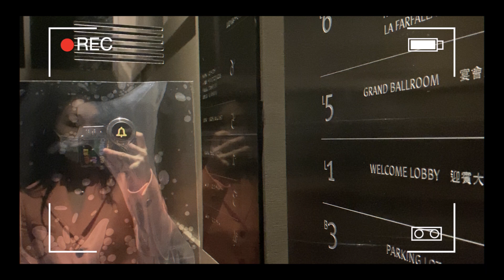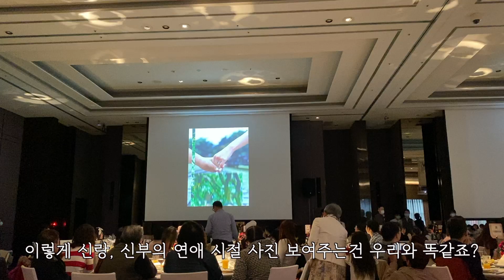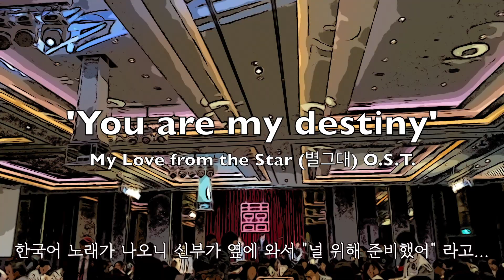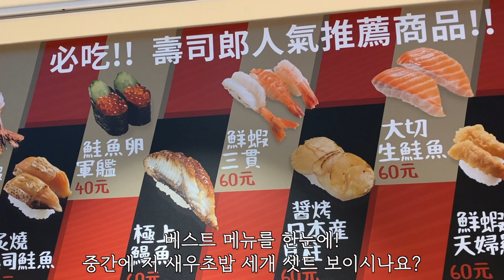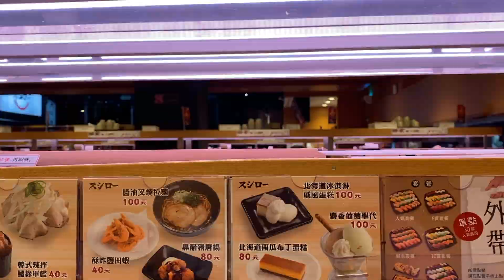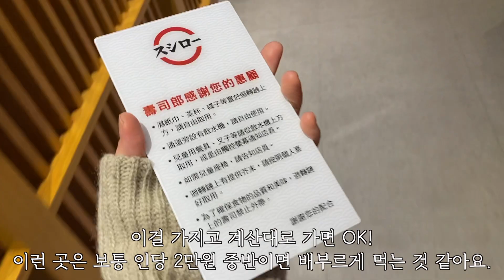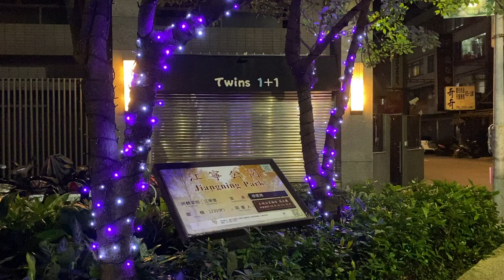(ENG/中文) 타이페이 로컬의 주말 일상ㅣ대만결혼식음식은10코스가기본?ㅣSUSHIRO회전초밥집ㅣ국제결혼ㅣ국제부부ㅣKorean living in Taiwanㅣ대만브이로그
Taiwan friend's wedding at Humble House Taipei, The best conveyor belt sushi restaurant in Taipei, etc. Enjoy my video :)

험블하우스에서 열린 대만 친구의 결혼식 참석, 현재 타이페이에서 가장 맛있는 회전초밥집 등 주말 하루의 일상을 담아보았어요. 잠시동안 타이페이로의 랜선 여행, 함께 떠나볼까요 ✈️ 🇹🇼